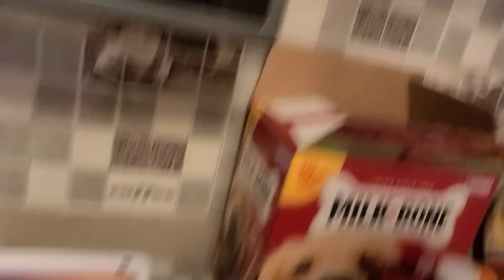АМЕРИКАНСКАЯ ДОМОХОЗЯЙКА НЕ ЕСТ АМЕРИКАНСКИЕ КОНФЕТЫ...МУЖ ЗАЖАЛ 25$